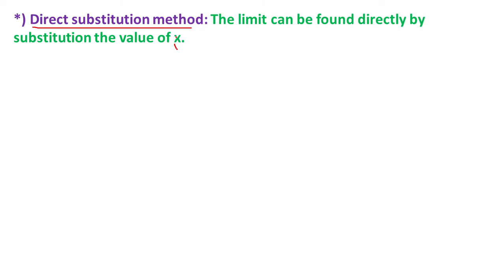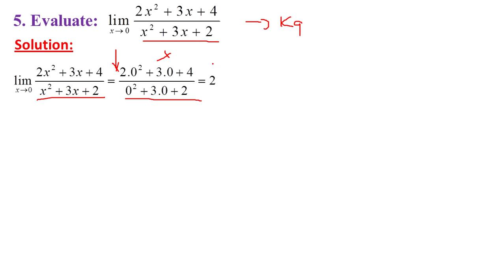[AP Caclulus AB, Caculus BC - Calculus 1]: Evaluate Limit - Direct Substitution Method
Tính giới hạn, Calculus, Linear Algebra, Probability
- Dạy Du học sinh, Sinh viên học giáo trình tiếng anh, Các chương trình Toán Quóc Tế
- Nhận dạng các giáo trình:
1. Calculus 1-2-3
2. Pre - Calculus
3. AP Calculus AB
4. AP Calculus BC
5. AP - Statistic.
6. Trigonometry, Analytic Geometry
7. Linear Algebra
8. Statistics and Probability
9. General Physics
10. Mathematics for Economics and Business - Ian Jacques
11. Calculus - James Stewart
12. Further Mathematics
13. Mathematical Methods
14. Specialist Mathematics
15. Multivariable Calculus
16. Business Calculus
17. GRE General, GRE Subject Test Math, SAT, ACT, GMAT